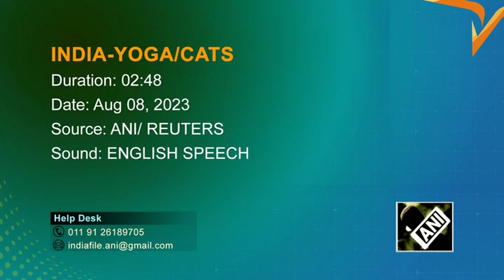Kittens help Indian yoga enthusiasts master the cat pose